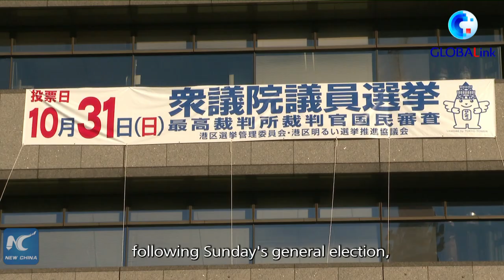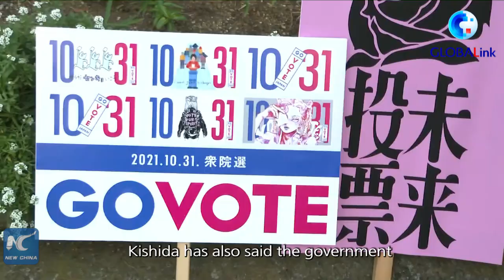GLOBALink | Japan's ruling LDP-Komeito coalition retains majority of lower house seats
Japan's ruling coalition of the Liberal Democratic Party (LDP) and Komeito has retained a comfortable majority of the lower house seats following Sunday's general election, according to final results early Monday morning.